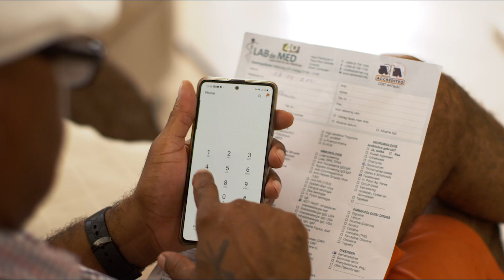Extra Tabu [S05EP4] - Deskriminashon blanku pretu